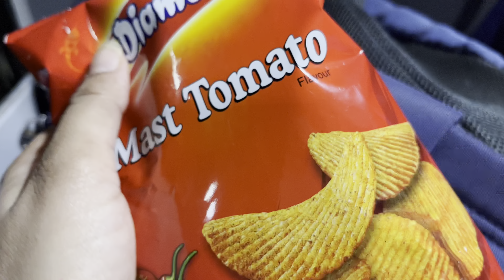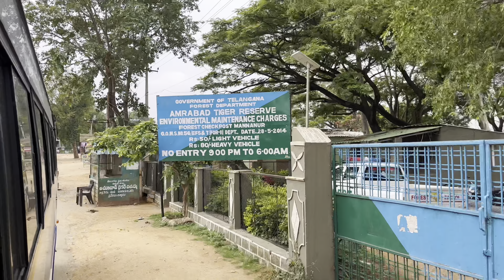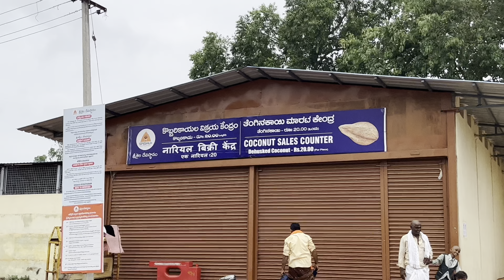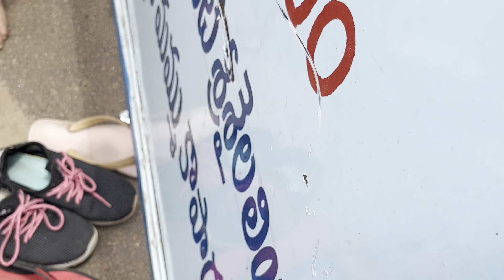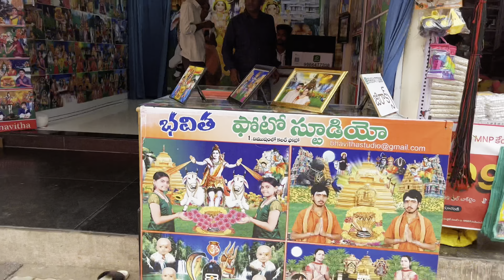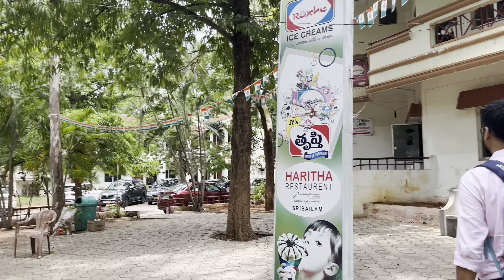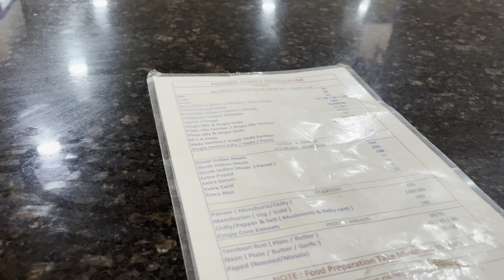Srisailam Mallikarjun Jyotirlinga vlog || One day trip by Road||Full guide||Hydreabad to Srisailam